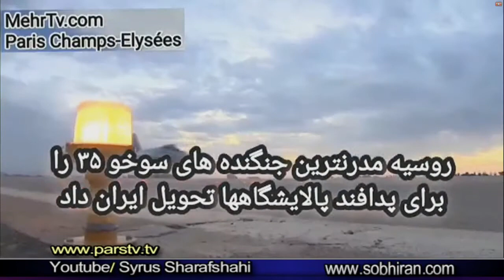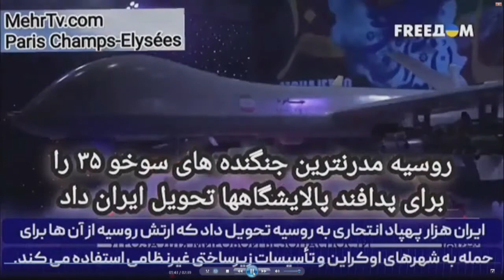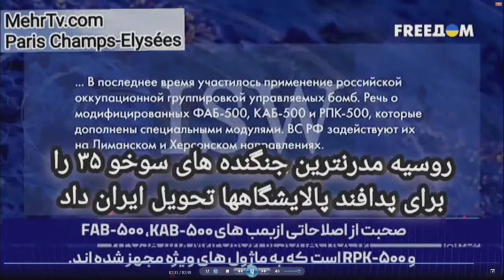N°3608 شاهرخ شاهید مسلمان سابق علی خامنه ای و حکم قتل حسین سلامی